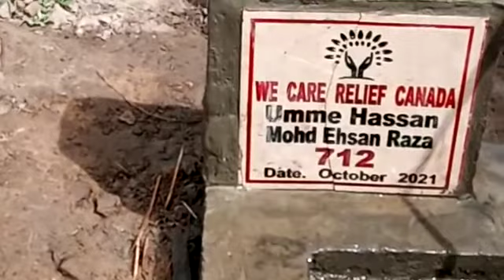More handpumps are installed in October 2021 to address the water crisis in Sindh, Pakistan(1)